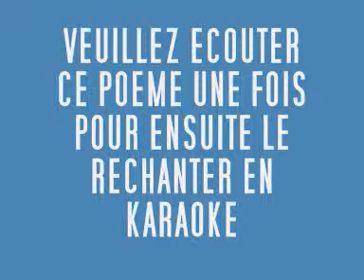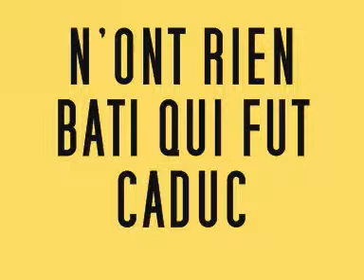LA BALLADE DE CHALKLINTLICUQUE